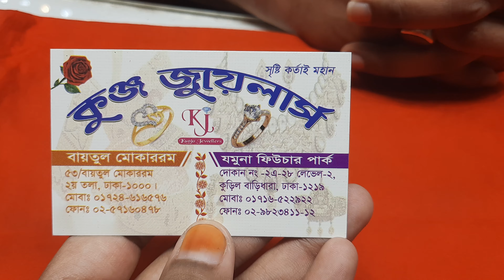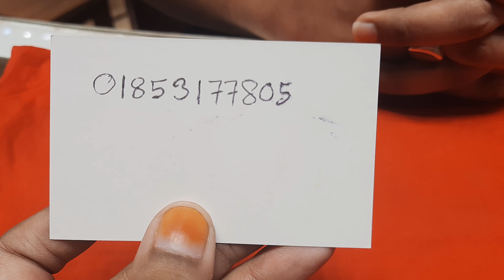সোনার সলিড কাশমিরি কান্কন ডিজািন চুরি দাম/gold kasmieri curi bangle collection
অনলাইনে কিনতে / বুকিং দিতে যোগাযোগ করুন ঃ

কুঞ্জ জুয়েলার্স
যমুনা ফিউচার পার্ক
দোকান নং -২এ ২৮,লেভেল -২
কুড়িল বাড়ি ধারা,ঢাকা ১২১৯
অনলাইনে যোগাযোগ ঃ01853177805 ( হোয়াইটস এপ)

দোকান ২
বায়তুল মোকাররম
৫৩/বায়তুল মোকাররম ২য় তলা। ঢাকা ১০০০
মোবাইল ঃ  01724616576